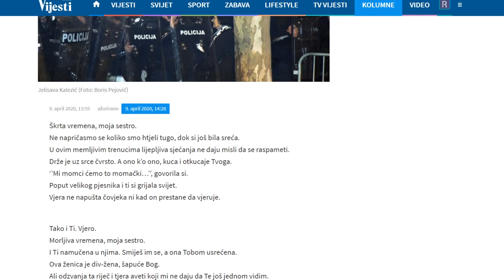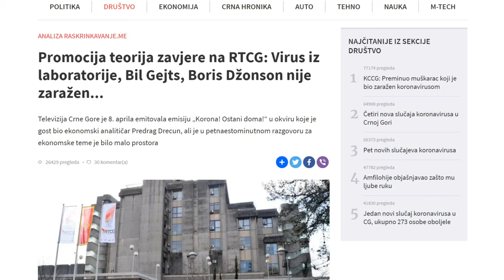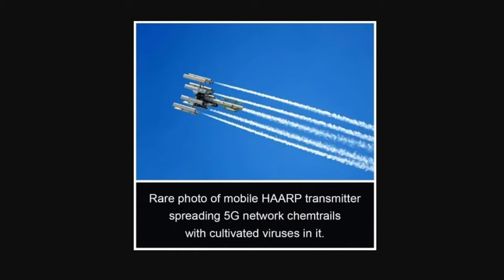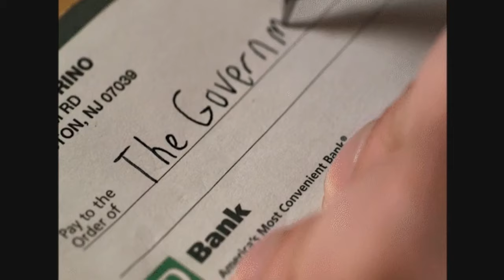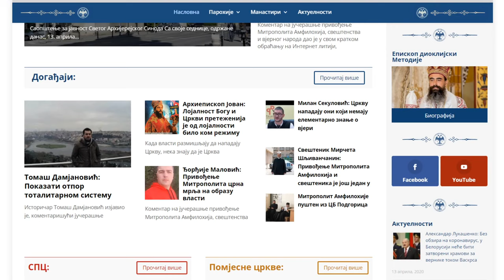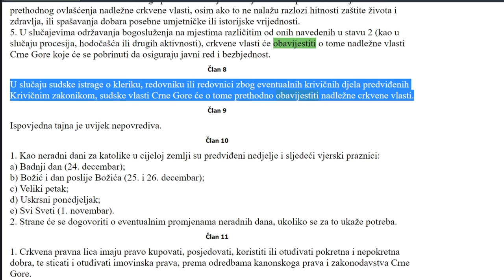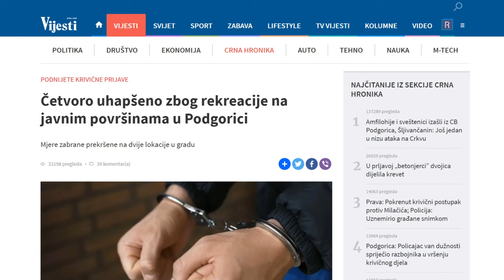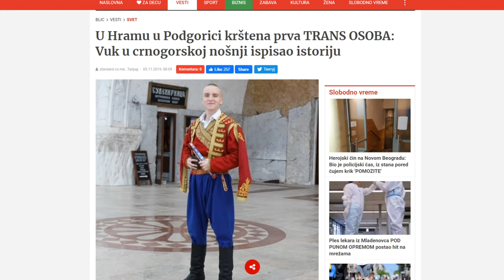Panika u podcastu [S01E07]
Gost emisije: Bojana Jokić, direktor LGBT Forum Progres, član savjeta RTCG, aktivista u borbi za ljudska prava
U emisiji: Đorđije Malović, Nebojša Babović, Tomaš Damjanović i Stefan Đukić